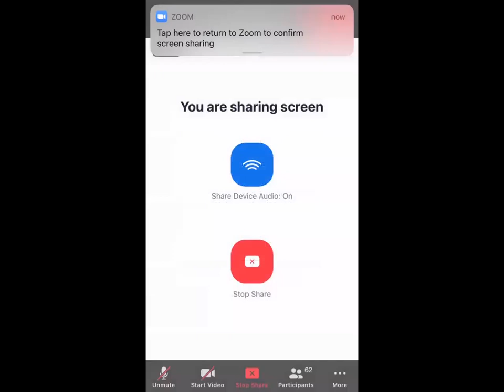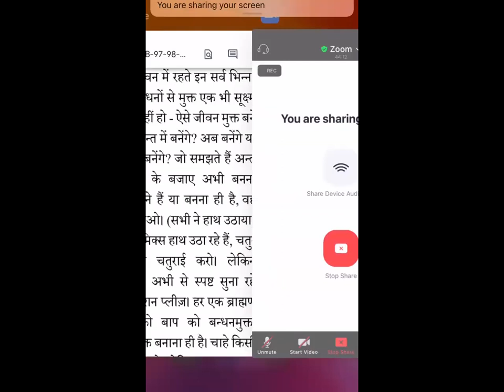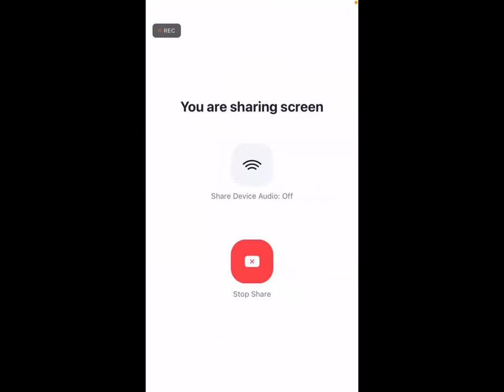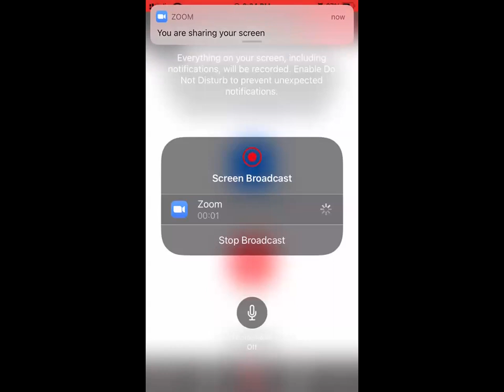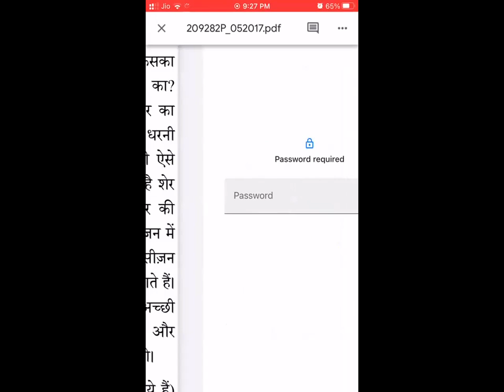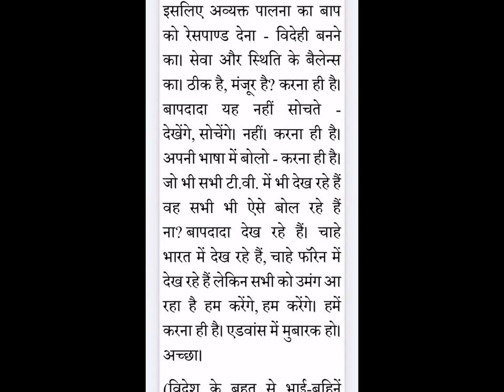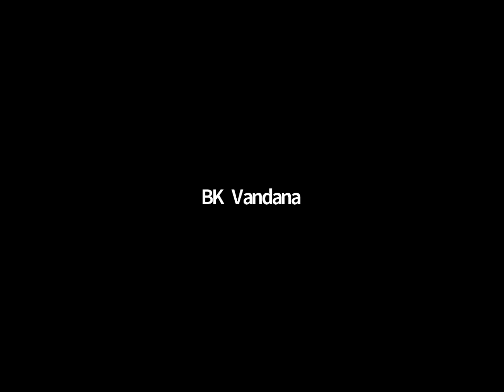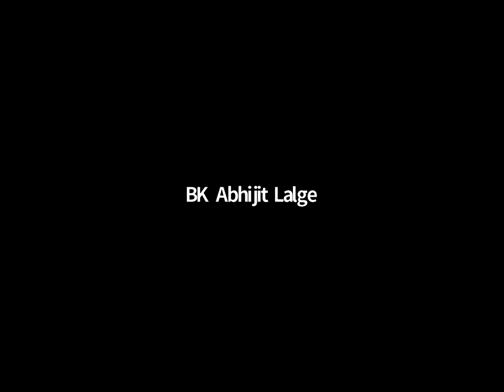21 NOV 98 सेवा के साथ देह में रहते विदेही अवस्था का अनुभव बढ़ाओ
Murli Title:  सेवा के साथ देह में रहते विदेही अवस्था का अनुभव बढ़ाओ
Original Murli Date: 21 NOV 98
Murli Language: HINDI
Churning Date : 24 SEPT 2021